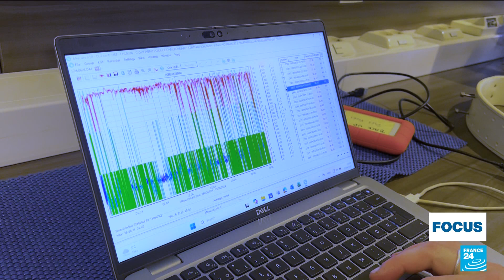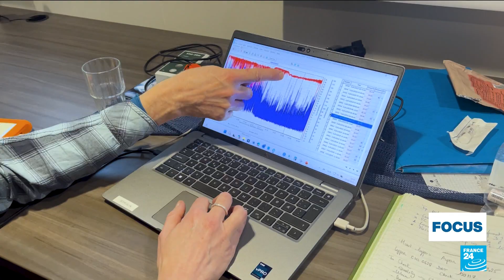In Arctic region of Svalbard, scientists study impact of climate change on polar bears • FRANCE 24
Some 300 polar bears live in the Norwegian archipelago of Svalbard. But with sea ice rapidly receding due to climate change, researchers are trying to understand how the animals are adapting. FRANCE 24's Olivier Morin, Matthew Kay and Solenn Marcoux report.